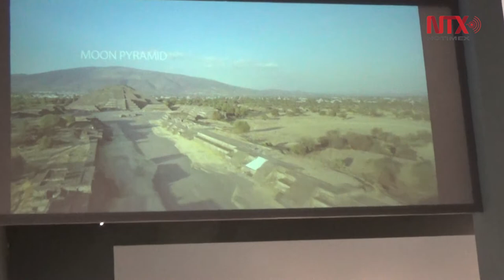Abre exposición en Los Ángeles con nuevos hallazgos en Teotihuacán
La exposición "Ciudad y cosmos: Las Artes de Teotihuacán" sobre los nuevos hallazgos arqueológicos y otros objetos de Teotihuacán abrirá en el Museo de Arte del Condado de Los Ángeles